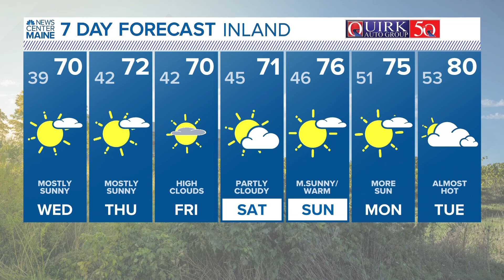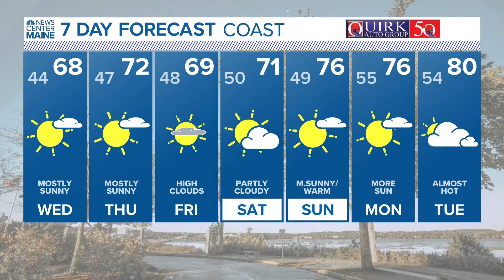NEWS CENTER Maine Weather Video Forecast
NEWS CENTER Maine Weather Video Forecast: UPDATE 6 p.m. Tuesday, Sept. 26, 2023.